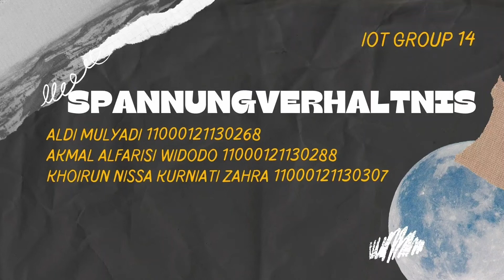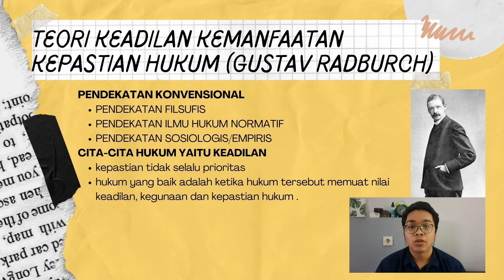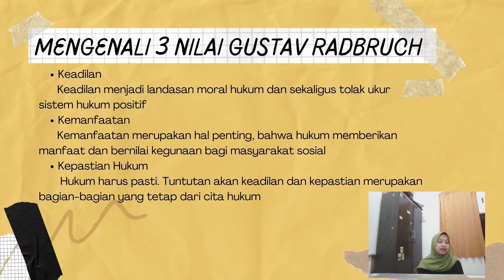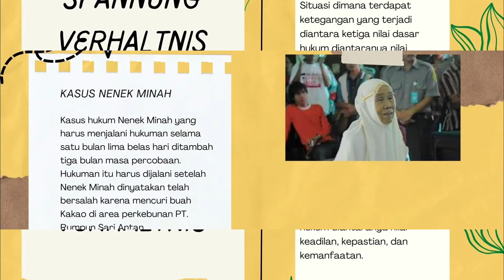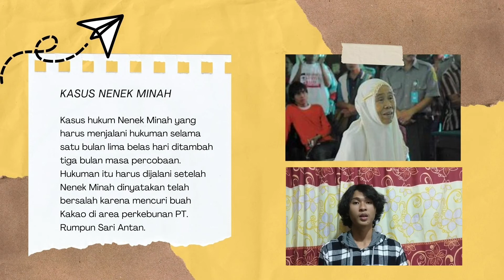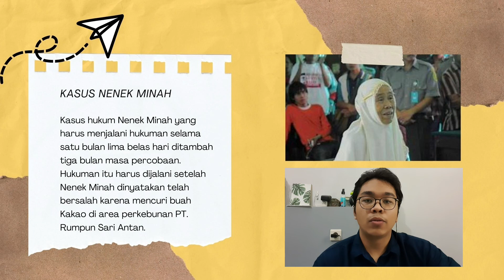KELAS D-SPANNUNGVERHALTNIS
KELOMPOK 14
1. Akmal Alfarisi Widodo (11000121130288)
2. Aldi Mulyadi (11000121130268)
3. Khoirun Nissa Kurniati Zahra (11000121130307)